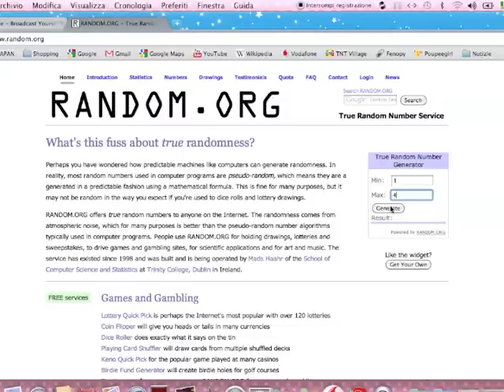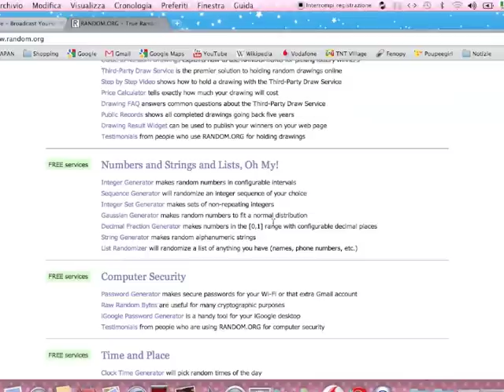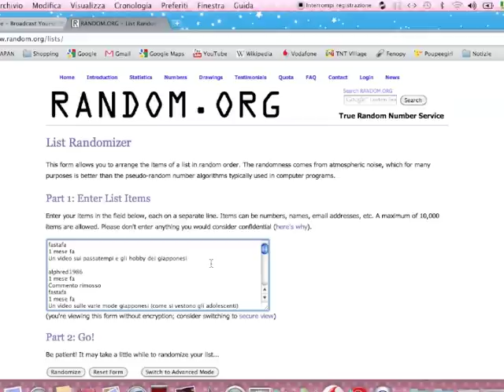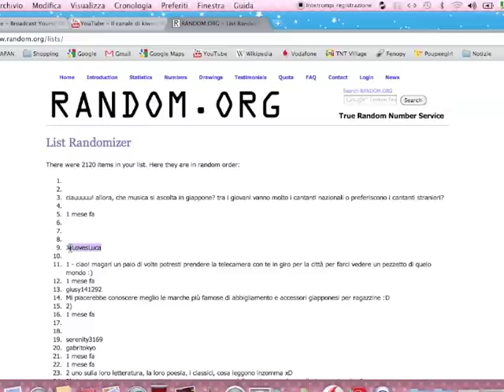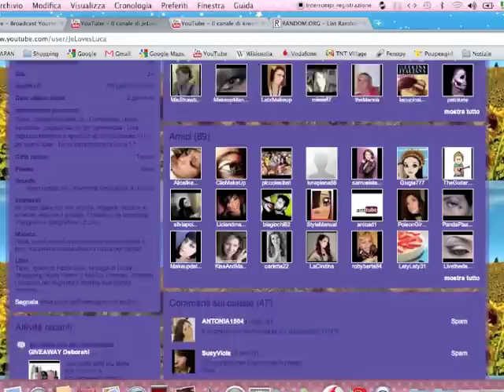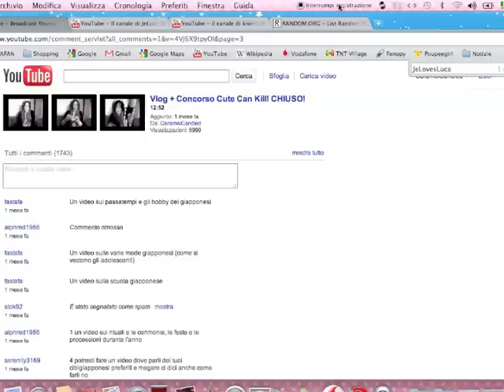Estrazione del concorso Cute Can KIll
Ecco il video per l'estrazione del concorso in collaborazione con le Cute Can Kill.
Grazie davvero a tutti quelli che hanno partecipato!